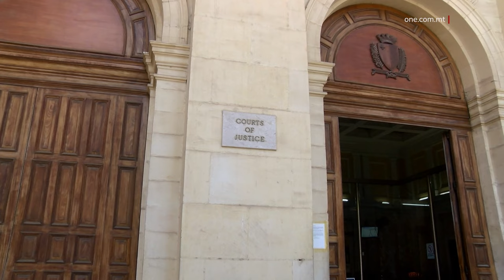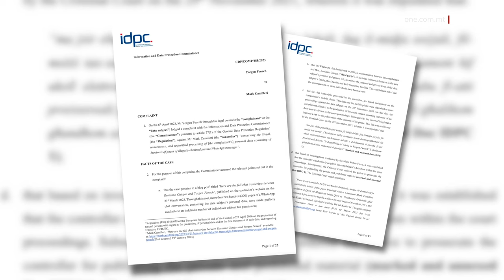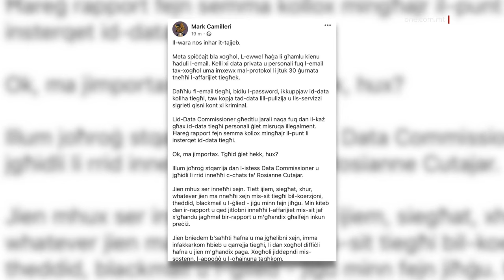ORDNAT IĦASSAR CHATS LI HU PPUBBLIKA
ONE.COM.MT •

Mark Camilleri ġie ordnat mill-Kummissarju għall-Informazzjoni u l-Protezzjoni tad-Data jneħħi minnufih chats bejn Rosianne Cutajar u Yorgen Fenech li hu ppubblika b’mod illegali. Ordni li Camilleri mhux biħsiebu jimxi magħha.

Fid-deċiżjoni tiegħu, il-Kummissarju kkwota ġurisprudenzi mill-Qrati Ewropej dwar ksur tad-drittijiet fundamentali tal-bniedem, u li dawn jistgħu jseħħu bil-pubblikazzjoni li ma kinux intiżi biex jitqassmu pubblikament, u li l-għan tagħhom hu li jkissru r-reputazzjoni u l-professjoni tal-persuna.

Mark Camilleri ordnat iħassar chats li hu ppubblika

Mark Camilleri ġie ordnat iħassar u jneħħi chats, li kien ippubblika fuq il-blog tiegħu, bejn Rosianne Cutajar u Yorgen Fench. Dan ħareġ minn deċiżjoni li ngħatat mill-Kummissarju tal-Informazzjonu u l-Protezzjoni tad-Data, Ian Deguara, bi tweġiba għal ilment li tressaq f’isem Yorgen Fenech, ġimagħtejn wara li l-istess Camilleri kien ippubblika tlett mija u sebgħin paġna ta’ chats personali.

Camilleri kien tella’ koppji ta’ dawn iċ-chats, erbgħa u għoxrin siegħa qabel ma kien se jiffaċċja lil Rosianne Cutajar fil-Qorti fuq kawża ta’ libell li l-Membru Parlamentari kienet ressqet kontrih.

Sussegwentement, il-Qorti Kriminali kienet ordnat lil Camilleri jiġi akkużat b’disprezz talli ppubblika l-istess chats, li allegatament inkisbu minn provi ssiġillati fil-każ li Fenech għandu fil-Qorti, fejn qed jiġi akkużat bil-qtil ta’ Daphne Caruana Galizia.

Il-Kummisarju nnota wkoll id-deċiżjoni li ttieħedet mill-Qorti tal-Maġistrati, li imponiet projbizzjoni fuq il-pubblikazzjoni tal-kontenut tal-inkjesta, li aktar tard ġiet ikkonfermata mill-Qorti Kriminali.

Fid-deċiżjoni tiegħu, il-Kummissarju stqarr li, filwaqt li għaraf l-importanza tal-libertà tal-espressjoni, enfasizza wkoll ir-rwol kruċjali li jiġu salvagwardjati d-drittijiet u r-reputazzjoni ta’ ħaddieħor, b’mod partikolari meta l-kontenut jikxef informazzjoni personali.

Id-deċiżjoni tikkwota ġurisprudenzi mill-Qrati Ewropej li jistabbilixxu, li ksur tad-drittijiet fundamentali tal-bniedem jistgħu jseħħu bil-pubblikazzjoni ta’ dikjarazzjoni li jinsabu f’dokumenti privati li ma kinux intiżi biex jitqassmu pubblikament, u li l-għan tagħhom hu li jkissru r-reputazzjoni u l-professjoni tal-persuna.

Waqt li qal li l-pubblikazzjoni ta’ tali chats kienet illegalui, il-Kummissarju ordna biex dawn jitħassru fi żmien tlett ijiem u jekk dan jibqa’ ma jseħħx, Camilleri jkun suġġett għal multa amministrattiva effettiva.

Fuq il-midja soċjali, l-istess Camilleri wera kull intenzjoni li ma jżommx ma’ din l-ordni u, waqt li b’ton arroganti sfida lill-Kummissarju, talab lill-qarrejja tiegħu biex jgħaddulu l-flus.